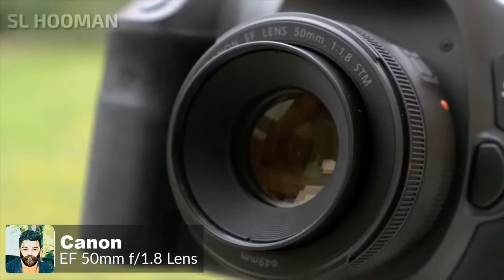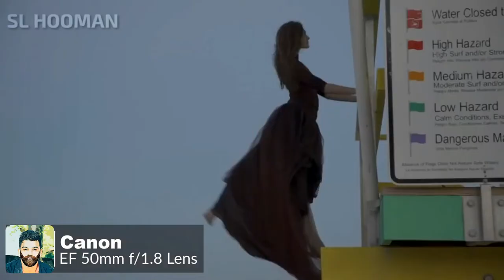TOP 4 CANON LENSES - හොදම කැනන් ලෙන්ස් හතරක්